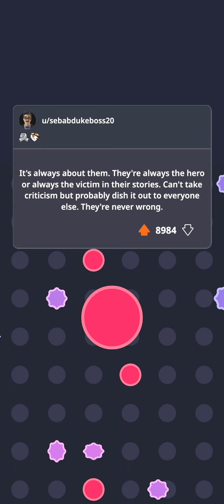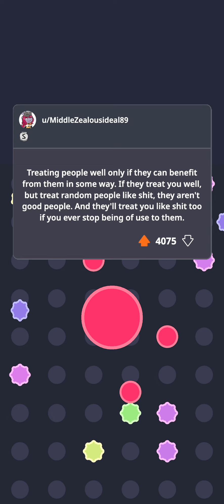What's a dead giveaway that someone is not a good person?